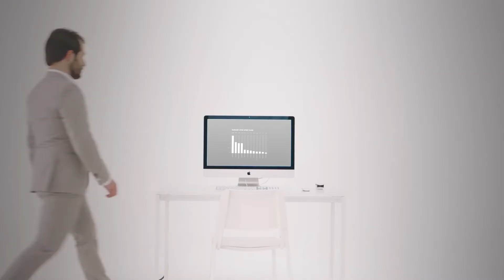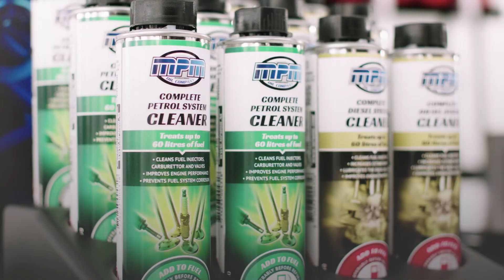MPM Oil Specialist - Dutch / Nederlands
Join us in the MPM experience!